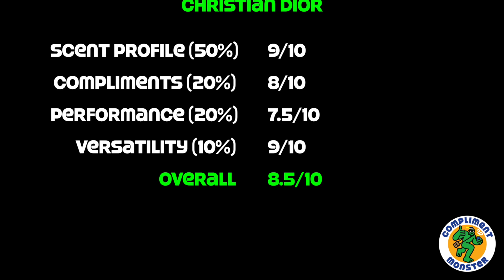Review: Sauvage (Parfum) by Dior